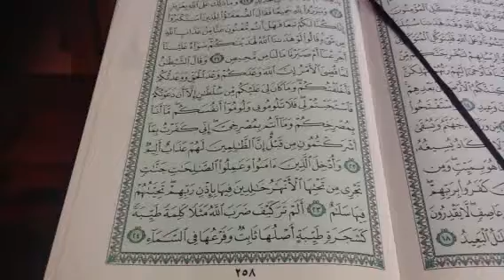ابراهيم ص٢٥٨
تصحيح